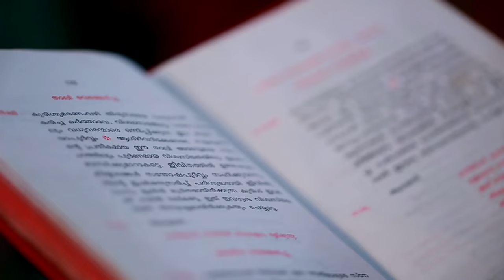Navy style christian wedding Jane weds Feba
Feba Jose Menachery weds Jane V Agusty